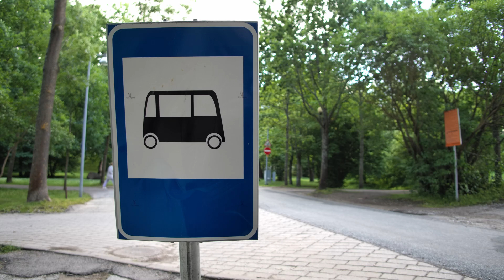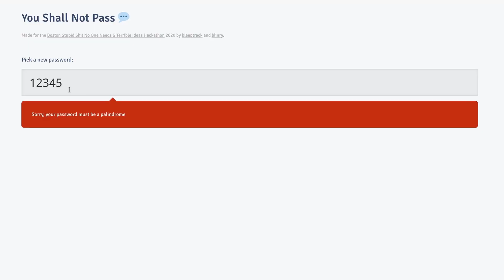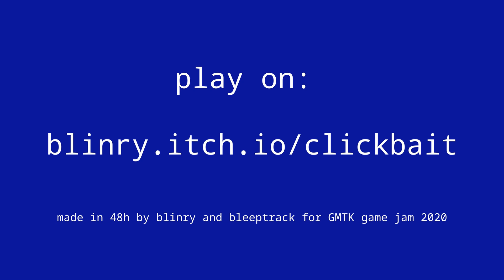Selbstfahrende Busse und autonome Roboter - WiP39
Hacker, Maker, Künstlerin. Seit kurzem auch Forscherin.

Content:
0:00 Tallinn
4:16 Quatschen